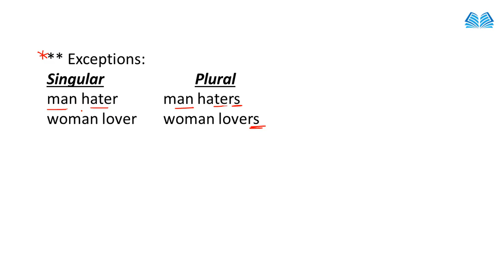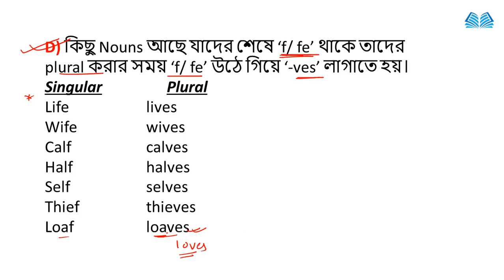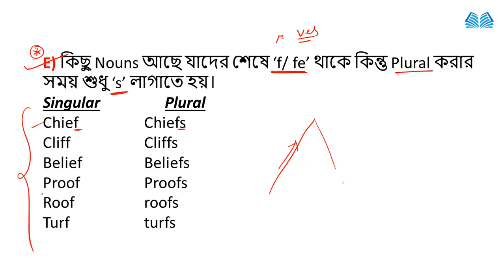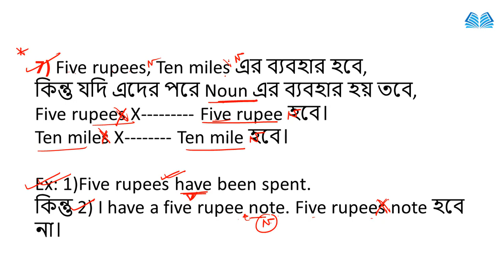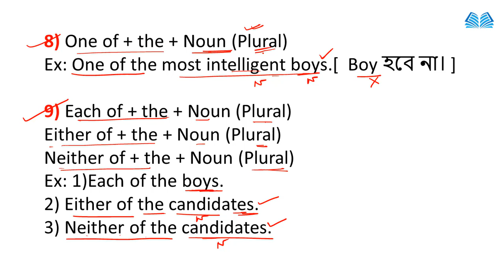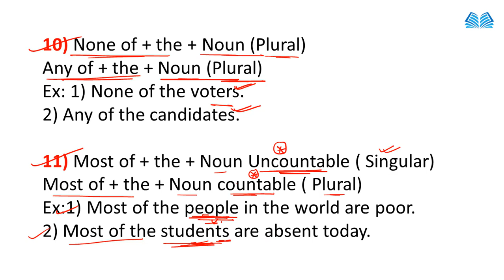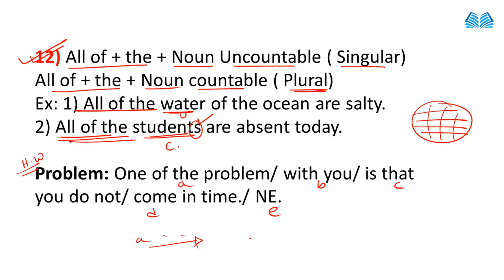🔴English Error Detection and Correction | Noun and Numbers Class-8 | Online English Classes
Error Detection and Correction | Error Spotting All Rules | Nouns & Numbers-08 | Knowledge Point |

Please.